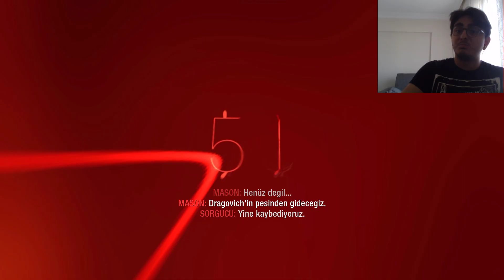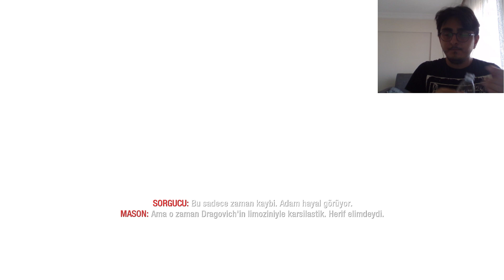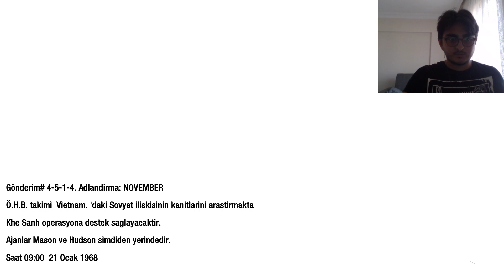Vietnam'ın Zorlu Coğrafyasında Savaş!-Call Of Duty Black Ops-3. Bölüm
Herkese merhabalar, yeni bir seriyle karşınızdayım. Call Of Duty Black Ops serisine başladık, bu serimizin ilk bölümde Amerikalılar Kübalıların üslerini patlattığımız, sonra yakalanıp hapishaneden kaçmaya çalıştığımız bir bölüm oldu. Şimdi de Vietnam'da savaşın ortasındayız. Oldukça eğlenceli bir bölümdü, umarım sizde beğenirsiniz.